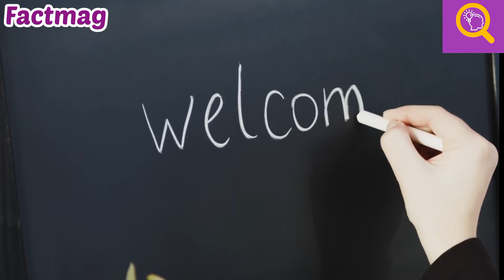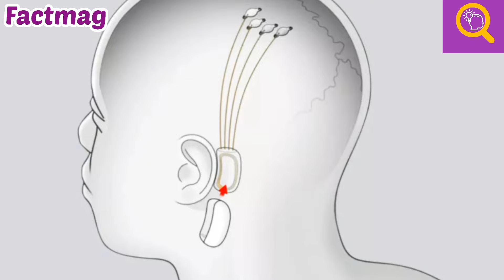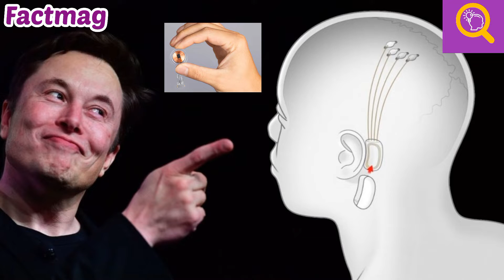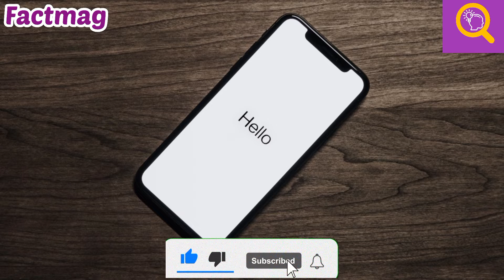تسلا پای | گوشی تسلا با ویژگی های باورنکردنی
سلام و درود به همه دوستان و همراهان گل کانال فکتمگ

امروز تو این ویدیو گوشی تسلا پای یا تسلا پی رو براتون بررسی کردیم که یه گوشی هوشمند با ویژگی های خاص از شرکت تسلا هست و کلی امکانات باحال و خفن داره که تو خیلی از گوشی های هوشمند دیگه پیدا نمیشه , گوشی هوشمند تسلا با ویژگی های منحصر بفرد بدون شک یکی از جذاب ترین گوشی های هوشمندی خواهد بود که در بازار عرضه خواهد شد و احتمالا تسلا پای کلی طرفدار داشته باشه و فروش بالایی داشته باشه این گوشی شرکت تسلا.
 نظر شما چیه ؟
بنظر شما این گوشی هوشمند تسلا میتونه فروش بالایی داشته باشه در زمان عرضه به بازار یا خیلی از این گوشی با ویژگی های خفنش استقبال نمیشه ؟!

بنظرتون قیمتی که برای تسلا پای تخمین زده شده خوب هست یا گرون هستش ؟  و شما حاضرید اون مبلغ رو برای خرید گوشی تسلا هزینه کنید یا با این مبلغ مدل های دیگه ای رو میخرید ؟ ؟؟
اگر انتخاب شما چیزی به غیر از تسلا پای هست نظرتون رو برامون تو کامنت ها بنویسید و بگید که به چه دلیل مدل های دیگه گوشی هوشمند رو به گوشی تسلا ترجیح میدید
و اینکه آیا شما با ویژگی هایی که این گوشی هوشمند تسلا داره حال میکینید و خوشتون میاد یا نه ؟

بنظر خودم این گوشی یک گوشی بسیار خاص با ویژگی های بسیار شگفت انگیز و عالی هست که با ویژگی های منحصر بفردش میتونه انقلابی در زمینه گوشی های هوشمند داشته باشه
و در آخر اگر از این ویدیو و گوشی تسلا پای خوشتون اومد این ویدیو رو لایک کنید و برای بقیه هم بفرستید که این کار شما بهترین حمایت از ما هست و از ما حمایت میکیند